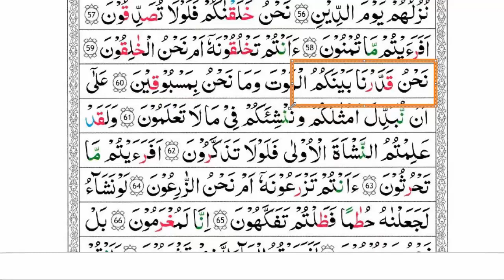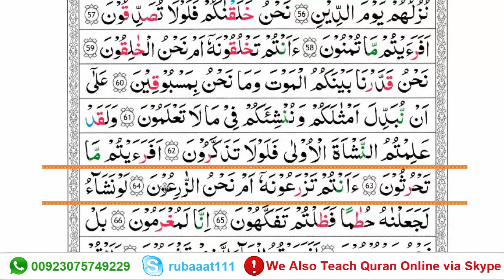Easy Way To Memorize Surah Al-Waqiah Word by Word Verses (60-64) || Learn and Memorize Quran Online